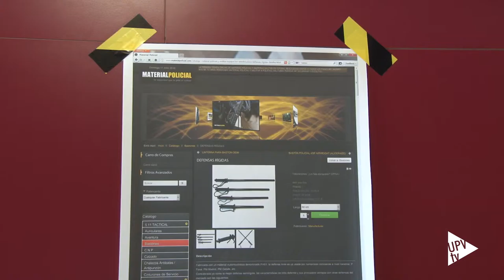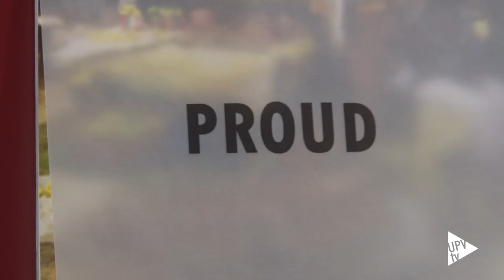Arte y Activismo - Noticia @UPVTV, 02-06-2016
Llamar la atención sobre la invisibilidad de la mujer. Esta es la finalidad de la exposición “Arte y Activismo”, donde cada obra refleja la necesidad de proporcionar una perspectiva de género a favor de la igualdad de oportunidades entre hombres y mujeres.

La muestra, que acoge la Casa del Alumno de la Universitat Politècnica de València, presenta una selección de los proyectos desarrollados desde la asignatura Arte y activismo político, proyectos en la esfera pública del Máster en Producción Artística impartido en la Facultad de Bellas Artes de la UPV.

Escultura, fotografía, cartel, vídeo o performance son algunos de los formatos empleados para esta exposición.

La exposición “Arte y Activismo” permanecerá abierta al público en la Casa del Alumno de la UPV hasta el 3 de junio.